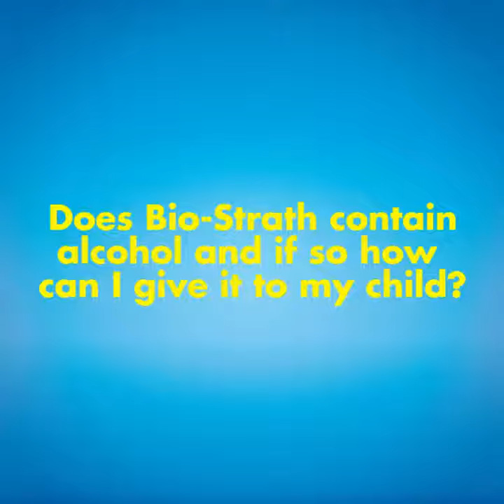FAQ 10: Does Bio-Strath contain alcohol and if sohow can I give it to my child?